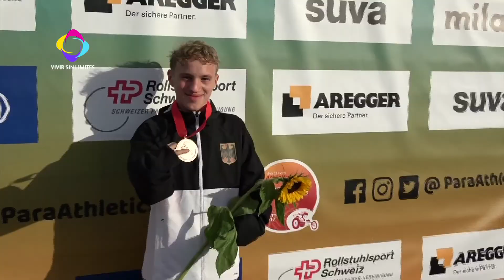Segunda Jornada del Mundial de Para-Atletismo Juvenil IPC Nottwil 2017.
Vivir Sin Límites en la segunda  jornada del Mundial de Para-Atletismo Juvenil IPC Nottwil 2017.